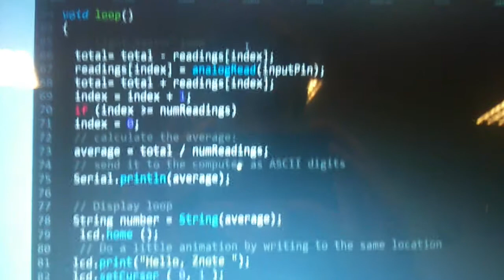Arduino outdoor light tech demo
This is just a class exercise I did during Embedded Systems at NITH.
I have a light sensitive resistor that lets me differentiate between day and night(light - dark).
When the value is low I turn out the yellow LED. And I use 3 red LED lights to represent current light values for debugging/fun purposes.

I also printed out the light value to a text display.